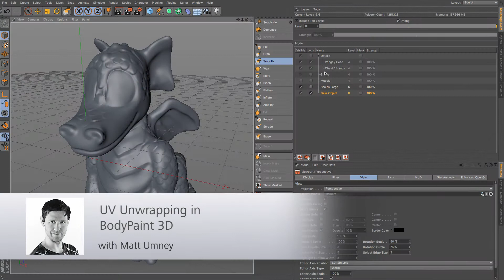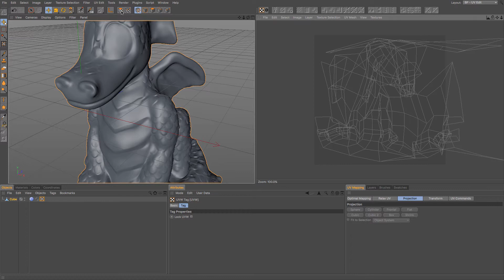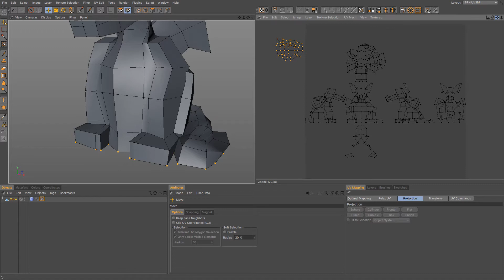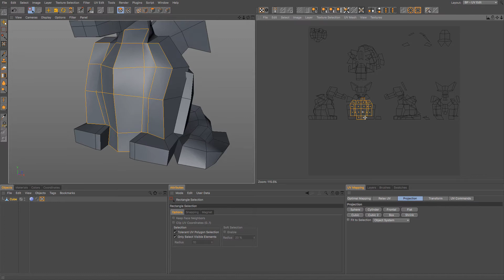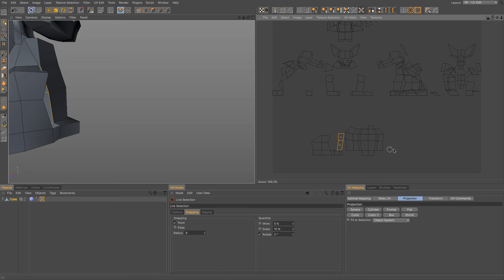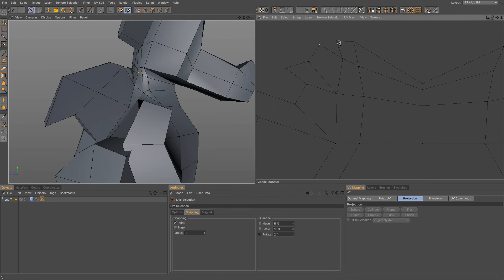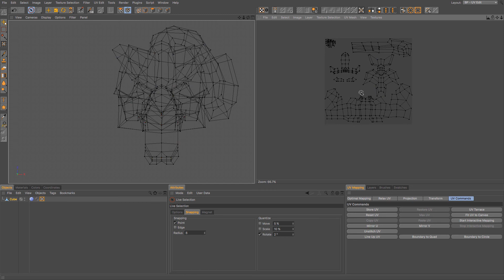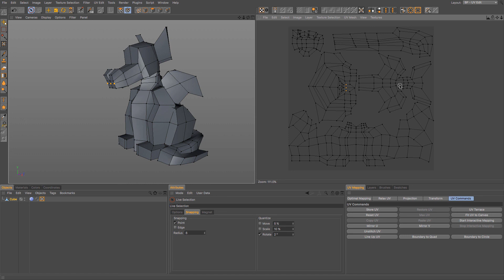BodyPaint 3D Tutorial - How to UV Unwrap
To learn more about Cinema 4D, please visit blog.maxon.co.uk

In this video I go through how to use BodyPaint 3D's UV Toolset to upwrap a simple model ready for exporting a sculpt layer for a games engine or painting, or both!